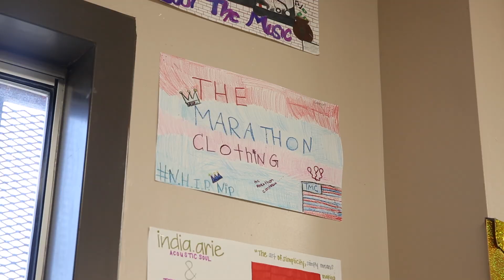Students at View Park Prep still haunted by Nipsey Hussle's death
View Park Preparatory Charter High School is across the street from the Marathon Store, where Nipsey Hussle was shot and killed this year. Kamryn Johnson, a View Park student, says she uses rap as one way to work through the trauma.